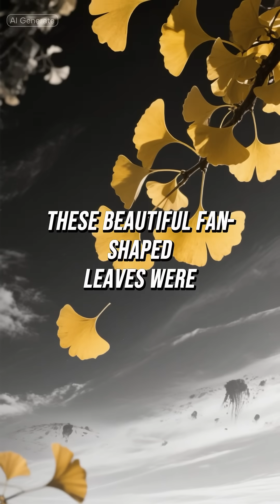The 270-Million-Year-Old Ginkgo Tree 🌳🕰️ | Oldest Living Plant on Earth!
Meet the Ginkgo biloba, the world’s oldest known living plant species that has survived for an incredible 270 million years! 🌍✨
This ancient “living fossil” existed long before the dinosaurs and is still thriving today—unchanged for millions of years. 😱🌿
Discover how this resilient tree outlived mass extinctions and continues to stand as a living piece of Earth’s history. 🌳💚